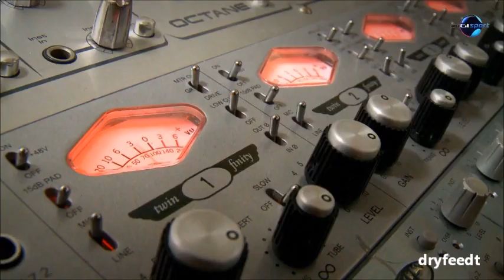DIGI Sport - Az én PL-em (ByeAlex feldolgozás)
Dalszöveg:
Lehel:
Az én Torresem egy olyan srác, akit
matracosok neveltek, és
sok gólt lőtt mindkét lábbal
majd elillant önbizalma
csendesen,
ő az én Torresem.

Salec:
Az én Wengerem egy olyan srác, aki
jól ismer hét kontinenst,
nem szeret költekezni,
s táncot lejt a lurkók közt
a Wengerem,
ő az én Wengerem.

Refrén:
Mert nálunk... PL megy,
hol az egyesen, hol a kettesen.
Bárhol jár, az úgy jó nekem, az úgy jó nekem.
Mert mindig rám talál
az én PL-em -- ez a lételem.
Úgy dúdolnám:
a HD jó nekem, a kép jó nekem
meg a zaj.

Juci:
Az én Redknappem egy olyan srác, akit
nem hagynak szakérteni,
bajban lévők mindig hívják. Ő meg megy és
olt is tüzet lelkesen
Ő az én Redknappem.

Dodi:
Az én Alexem a Liverpoollal
ujjat húz, és ördöggé lesz,
nyer sok meccset és serleget.
Gyakran tapsol,
így búcsúzik csendesen.
Ő a Sir Alexem.

Refrén:
Bárhol jár,
az úgy jó nekem, az úgy jó nekem.
Úgy dúdolnám:
meg a zaj..

Nincs most más, csak a PL-em,
az én PL-em.
Bárhol jár,
Úgy dúdolnám:
meg a zaj.